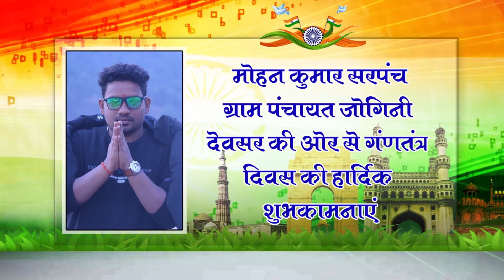SINGRAULI गणतंत्र दिवस की हार्दिक शुभकामनाएं [संवाददाता ] - AYODHYA TIWARI KHABAR MADHYA PRADESH